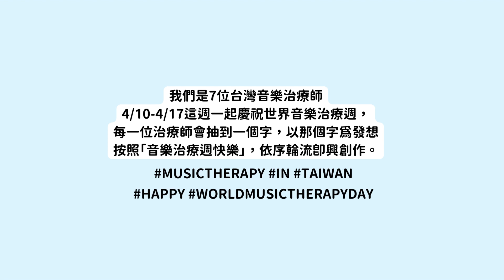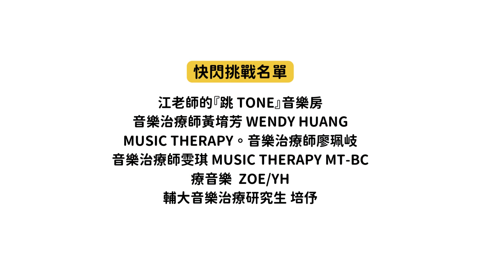音樂治療週快樂:) happy worldmusictherapyday #2023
音樂治療週快樂！我們是7位台灣音樂治療師/學生，4/10-4/17這週一起慶祝世界音樂治療週，每一位治療師會抽到一個字，以那個字為發想，按照「音樂治療週快樂」，依序輪流即興創作。這個串聯活動希望邀請更多的人一起來認識音樂治療，認識音樂治療工作以及我們這一群音樂治療師:)

🎵一起來認識音樂治療🎵
音樂治療是經過科學實證，且系統化運用音樂作為媒介進行介入的一種治療方法，音樂治療師運用累積的臨床經驗及與個案建立起的治療關係，來幫助個案獲得心理與生理的健康。根據此一定義，音樂治療之必要成份包括：一個有明確治療需求之個案、一位受過訓練的音樂治療師、一段有目標導向的音樂歷程、音樂素材、及一份有關治療效果的評估。目前台灣的醫療院所在腫瘤科、復健科以及社區診所的身心科、語言治療所、早療中心到學校的特教班你都可以見到音樂治療師出沒的身影喔!

🎤快閃挑戰名單
音樂治療師黃堉芳 Wendy Huang